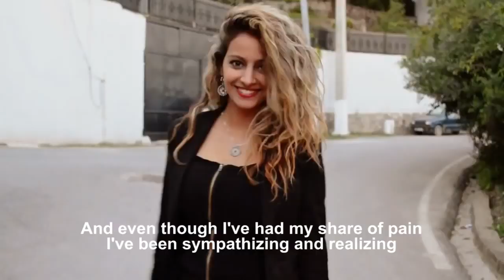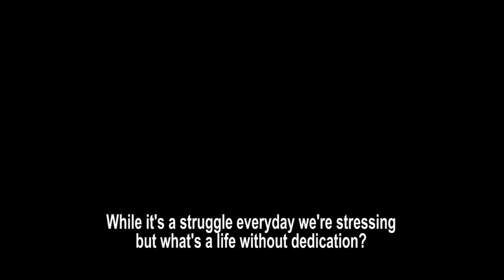Rebelution - Feeling Alright - video with lyrics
Rebelution - Feeling Alright
Lyrics
We're feeling alright, yeah
We're feeling good, we're feelin alright, yeah yeah yeah

Oh it's about that time for us
to look around and meet somebody new
Well let's all welcome in familiar faces,
perhaps somebody who
Has a conflict in their life,alright
Tell them you're sorry but
there's ways to change the wrong to right

See we can sit in a distant haze
and watch rain clouds
Pour thoughts of greatness
to help our troubles sail real far away
Oh yeah

Well it's a struggle, every day we're stressin
But what's a life without dedication?
I'm gonna pick up that soul's intention
to soak in music relaxation

We're Feeling good, we're feeling alright, yeah
We're Feeling good, we're feeling alright, yeah yeah yeah

In a moment I'll be on my way
to better days, while life is changing
And even though I've had my share of pain
I've been sympathizing and realizing
I've got a feeling we could be a better friend
Simply complementing every now and then
Cause in the morning I wake up
and miss the night before
Cause I love the music more and more

Yeah we can sit in a distant haze
Oh yeah

Well it's a struggle, every day we're stressing
What's a life without dedication?
I'm trying to pick up that soul's intention